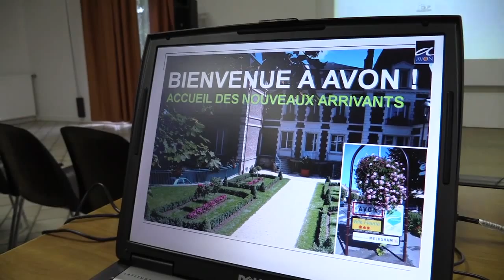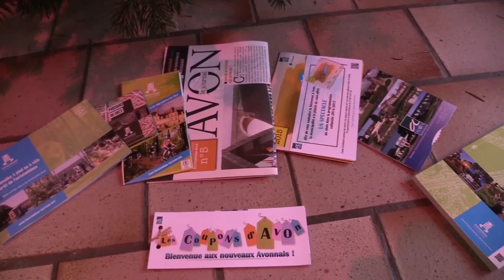AVON - Accueil des nouveaux arrivants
L'équipe municipale d'Avon prend le temps d'accueillir et guider les nouveaux arrivants ...